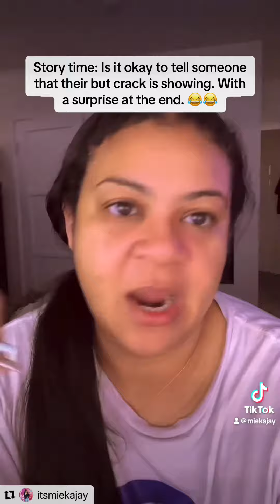Should you tell someone their but crack is showing ?